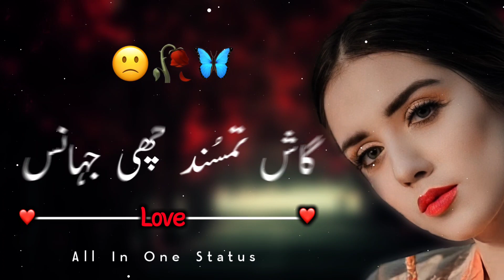New Kashmiri Status 🥀 Kashmiri Superhit Song ❤️ Broken Heart Kashmiri Status 💔 Sad Kashmiri Status 😔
ᴋᴇʏᴡᴏʀᴅ & ᴛᴀɢs

ʏᴏᴜʀ ǫᴜᴀʀʀɪᴇs :

Beautiful Islamic Nazam Whatsapp status Beautiful Naat Whatsapp status
Beautiful Naat Whatsapp status 2022
Beautiful Bayan By Tariq jameel
Sad Kashmiri Whatsapp Status Video
sad Kashmiri Songs Whatsapp status
Kashmiri Tarana Whatsapp status
Kashmiri Tarana Song Status
Kashmiri Sad Whatsapp Status
New Kashmiri Sad Whatsapp Status 2022 Kashmiri Heart touching Status
Kashmiri Broken Heart Status
Kashmiri Broken Song Status
Kashmiri Sad Song Whatsapp status
New Kashmiri Song Whatsapp status
New Kashmiri song Whatsapp status 2022
New Kashmiri Broken heart song
New Kashmiri broken heart song status
New Kashmiri Sad Song Whatsapp status
New Kashmiri Song Status 2022
New Kashmiri Tarana Status
New Kashmiri Tarana Whatsapp status
Superhit Kashmiri songs
superhit Kashmiri songs 2022
Superhit Kashmiri songs Album
Superhit Kashmiri Songs By Anuanaf
Superhit Kashmiri songs by Maahi Amir
Superhit Kashmiri songs by Yaqaab Barni Superhit Kashmiri songs by Mir Parvaiz
Broken Heart Status 2022
Broken Heart Whatsapp Status
Broken Heart Whatsapp Status 2022

• 𝙸 𝚠𝚒𝚕𝚕 𝚁𝚎𝚖𝚘𝚟𝚎 𝚃𝚑𝚎 𝚅𝚒𝚍𝚎𝚘 𝚆𝚒𝚝𝚑𝚘𝚞𝚝 𝙰𝚗𝚢 𝚀𝚞𝚎𝚜𝚝𝚒𝚘𝚗.

🚫 ᴅᴏɴ'ᴛ ᴜᴘʟᴏᴀᴅ ᴛʜᴇ ᴠɪᴅᴇᴏ ᴡɪᴛʜᴏᴜᴛ ᴍʏ ᴘᴇʀᴍɪssɪᴏɴ.

𝚃𝚑𝚊𝚗𝚔𝚜 ❤🌹